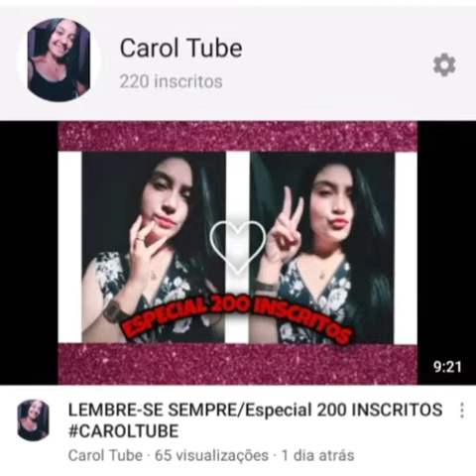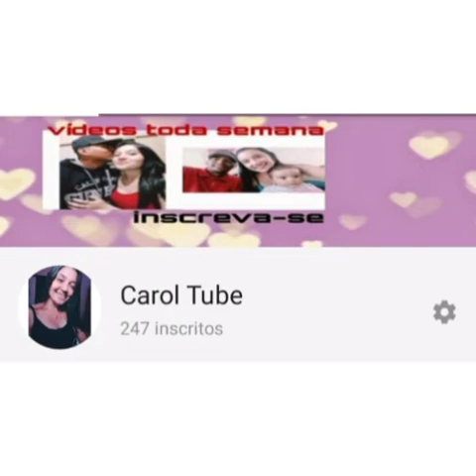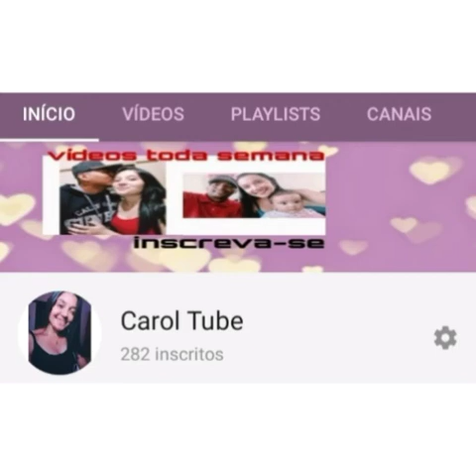NOVA META DO CANAL /LOGO TEM O ESPECIAL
Oiee gente tudo boom com vcs começando mais um Vídeo e Esse vídeo é uma prévia meio que atrasado mais tá valendo né kk eu espero que gostem ESTOU MT FELIZ POR BATER ESSA META DE 300 INSCRITOS NO CANAL
 QUERO AGRADECER A TODOS VCS QUE SÃO INSCRITOS NO CANAL EU SOU MUITO GRATA POR CADA UM DE VCS 🎬👏🥰🤩❤🙏🙏🙏🙏🙏🙏

QUE LOGO MENOS POSSA BATER ESSA OUTRA META QUE COLOQUEI PRA VCS ❤🙏

BATEMOS 300 INSCRITOS 😱👏👏👏👏❤❤❤❤